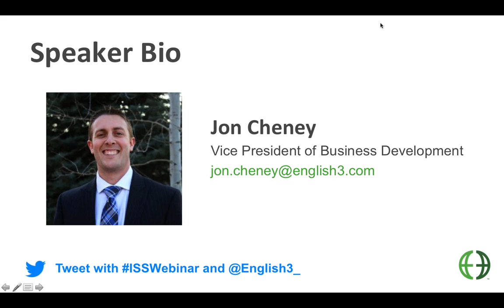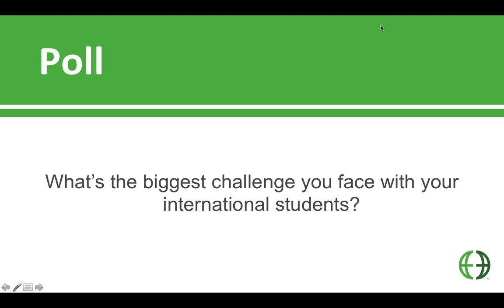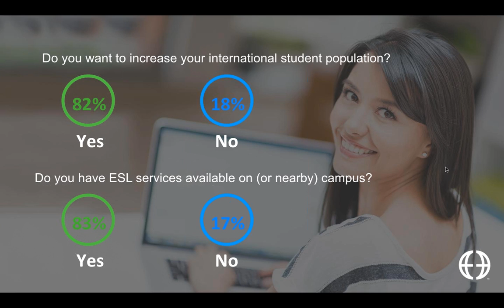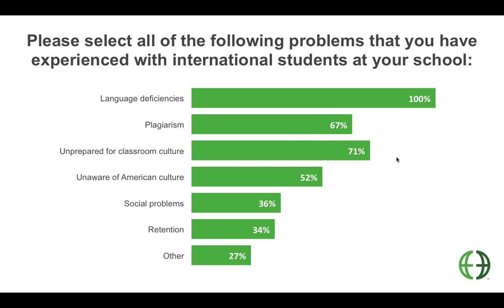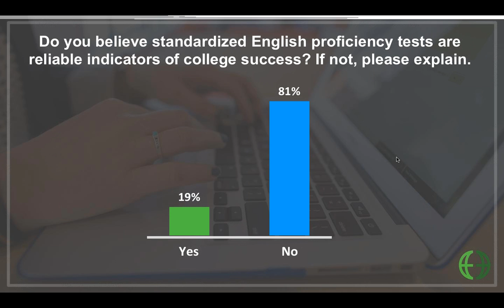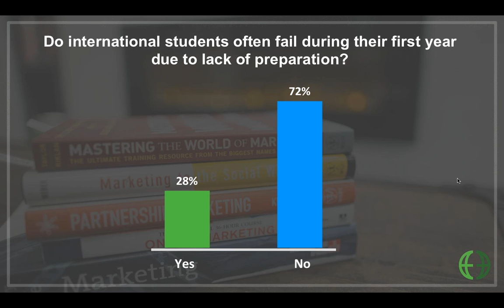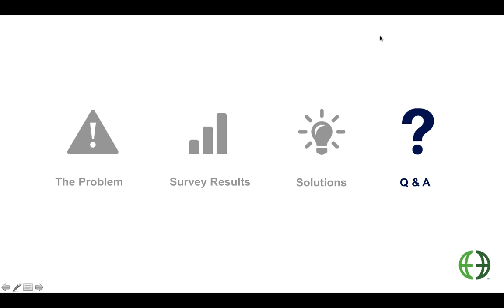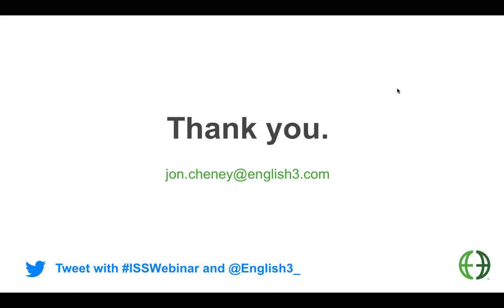International Student Success Survey Results Webinar 11-17-15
Webinar presenting results from Fall 2015 survey on International Student Success.